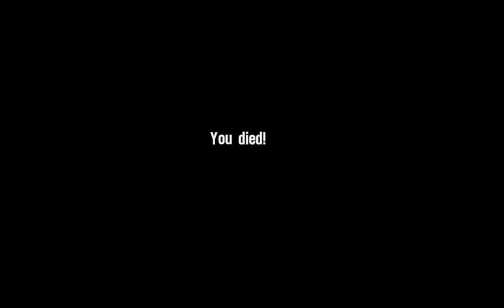[1/1] Spec-Ops: The Line - Episode 1 - [NC]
[1/1] Let's Play Spec-Ops the Line

Deaths: 3
Difficulty: Suicide Mission
Intel: Found: 1
[Episode 1]

[Chapter 1: The Evacuation]

00:24 - 00:59 [Cutscene]
02:57 - 06:21 [Cutscene]
14:05 - 14:39 [Cutscene]
15:50 - 16:26 [Cutscene]
17:07 - [1st Death]
18:19 - [2nd Death]
21:53 - [Intel]
23:19 - 23:24 [Cutscene]
23:35 - 25:17 [Cutscene]

[Chapter 2: The Dune]

29:34 - 30:01 [Cutscene]
31:49 - [3rd Death]
35:42 - 36:05 [Cutscene]

[Chapter 3: Underneath] [Next Episode]